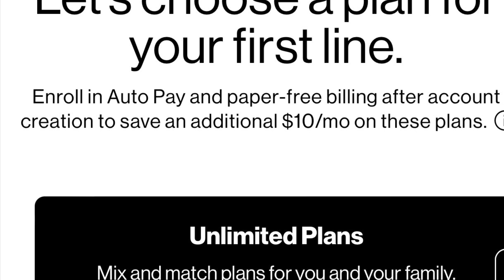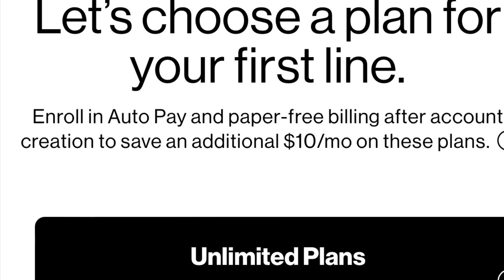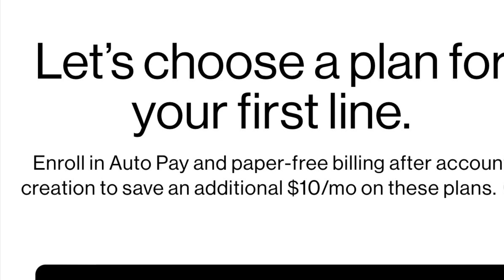Breaking News! Verizon Wireless Launching New Plans!